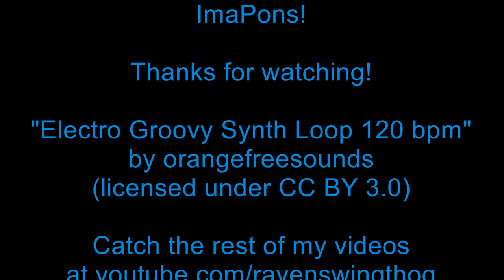ImaPons!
I also blog over at thoggy.blogspot.com